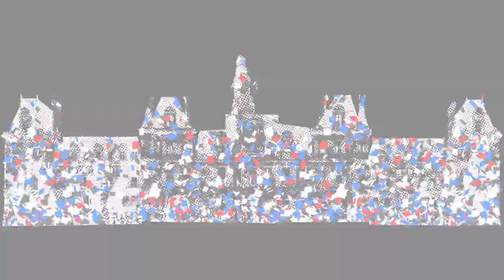Liberation de Paris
A l'occasion de 70 ans de la Libération de Paris, la Ville de Paris a décidé a proposé un spectacle monumental sur l'Hôtel de Ville
Production : Auditoire
Direction Artistique/ spectacle images : Skertzò